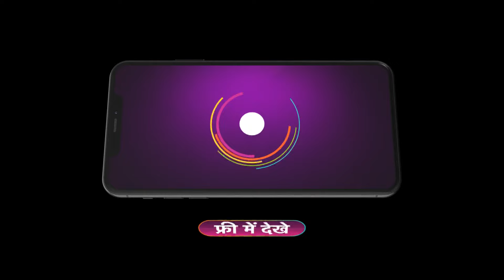Bhabi Ji Ghar Par Hai | Ep 2334 | Preview | May, 17 2024 | Vidisha,Neha,Shubhangi | And TV